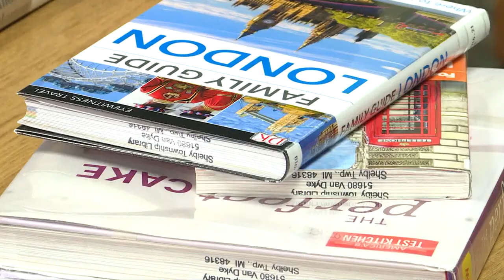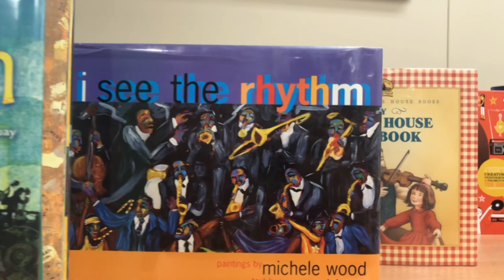Living in Shelby Township - Episode 8 - Back to School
Is it that time already? Yikes! We've got tips on first-time parents sending their children back to school.